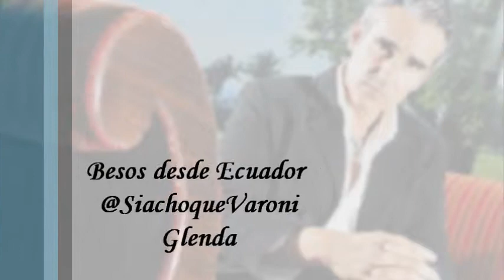Miguel Varoni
"Miguel Varoni" es un actor y director de televisión
Casado desde julio de 1999 con la actriz Catherine Siachoque
En 2009 ha sido nombrado por la revista People en español como uno de los 25 hombres más guapos.
Miguel Varoni es un hombre encantador ♥